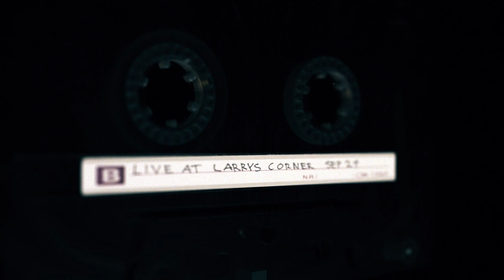Music for 10 Cassette players and Musician(s)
Tomorrow night at Larrys Corner in Stockholm.

Promo by Martin Gustafsson.